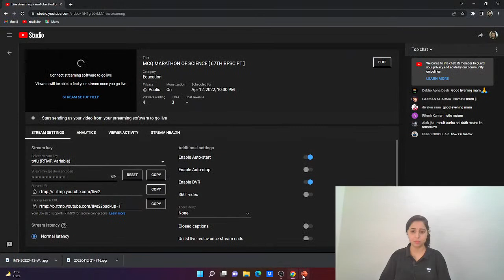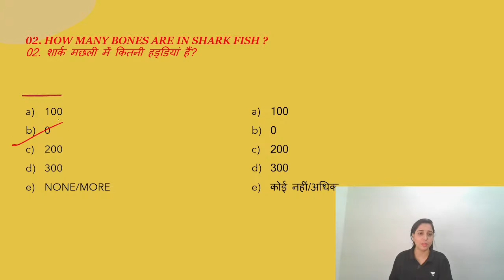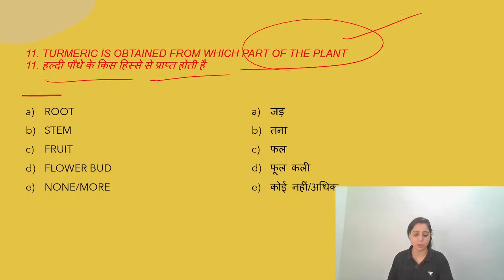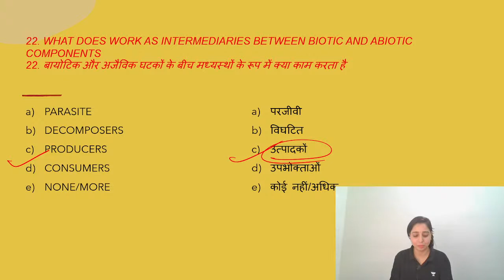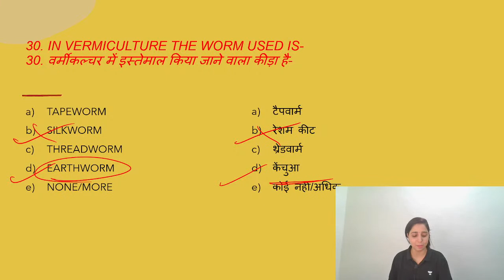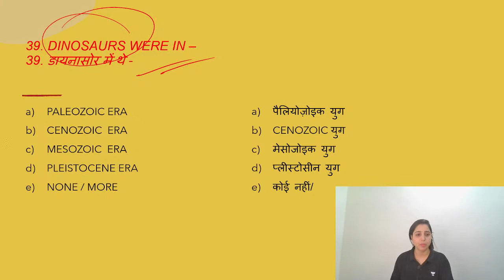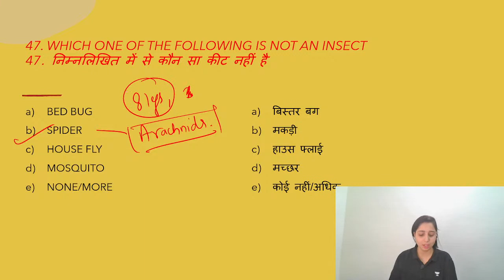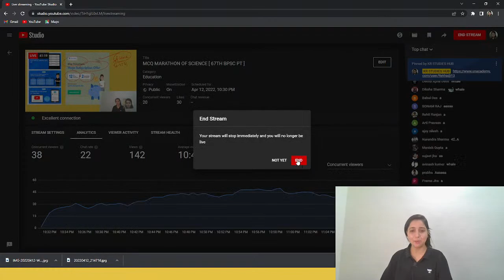MCQ MARATHON OF SCIENCE [ 67TH BPSC PT ]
video discusses most important MCQs from SCIENCE .all the questions are very relevant and important for your upcoming competitive exams.

@KR STUDIES HUB